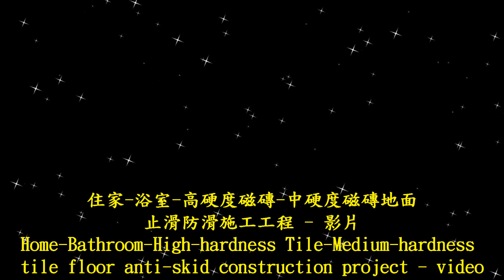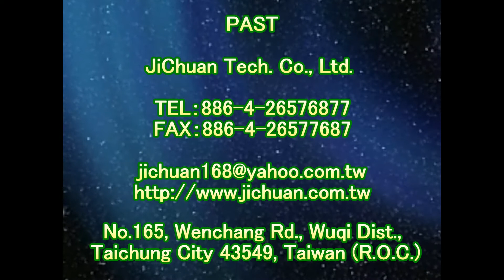1515 住家 浴室 高硬度磁磚 中硬度磁磚地面止滑防滑施工工程